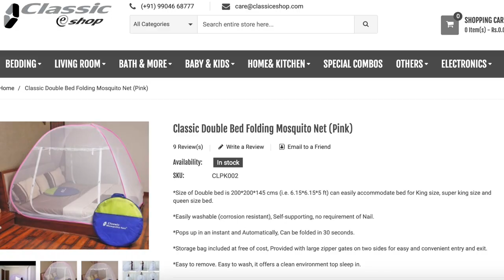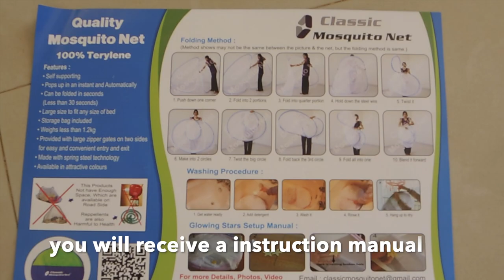Classic Mosquito Net UnBoxing,Review With Folding & Care Instructions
To Purchase Classic Mosquito Net(Queen Size)
Classic Mosquito Net (King Size)